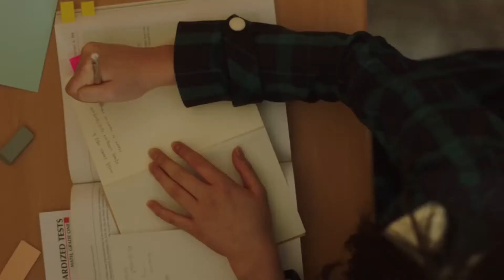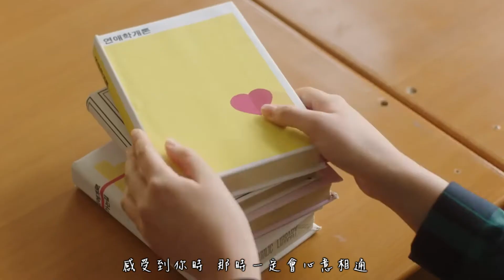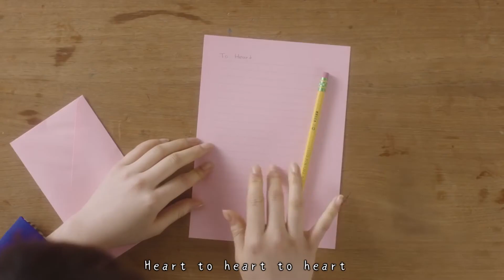【MV繁中字】 fromis_9(프로미스나인) - To Heart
〒〒〒〒〒〒〒來源〒〒〒〒〒〒〒
中字：一榣